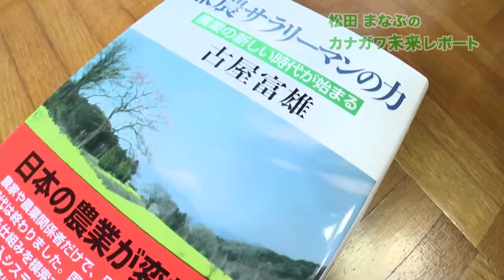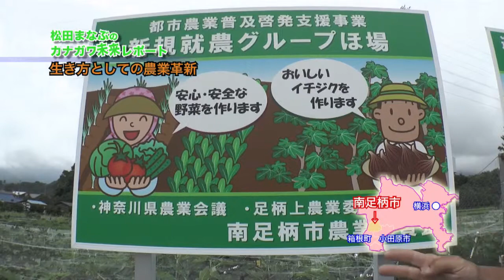松田まなぶの「カナガワ未来レポート」2013.10.02